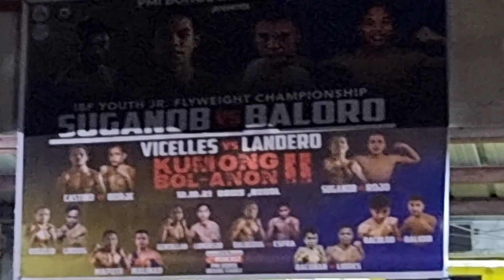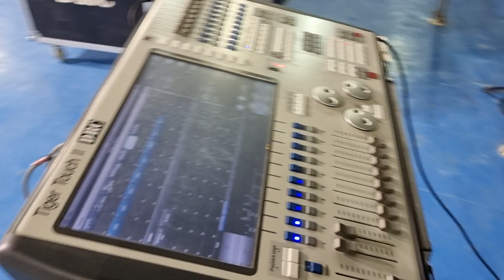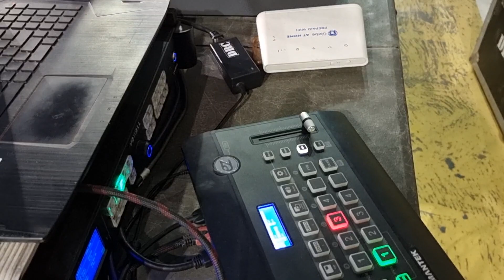WOW! Las Vegas Style sa PMI BOHOL! Pwede na Manood ang Fans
inquiry(at)powcast.net